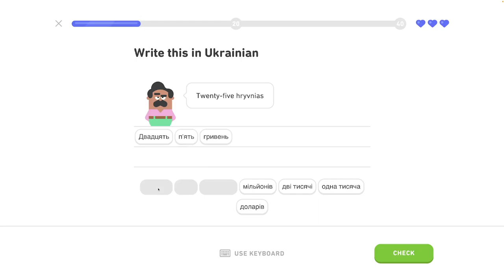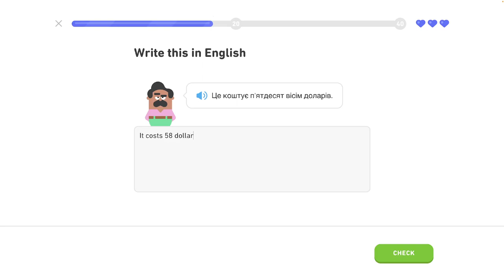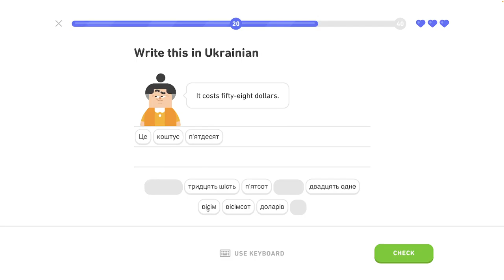🇺🇦 Čísla 2 - level 5/6 - lekcia 3/4 - Ukrajinsky s Yetim